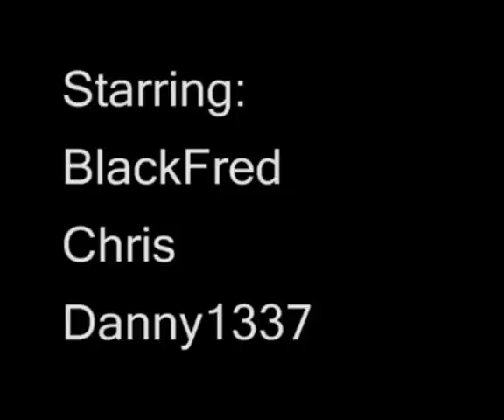A FarCry Video - Custom Maps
I did not create nor take credit for the song used in this video.

This is a FarCry video I made. It's me and a dood named Chris playing a PC game called FarCry. He got owned. LOL